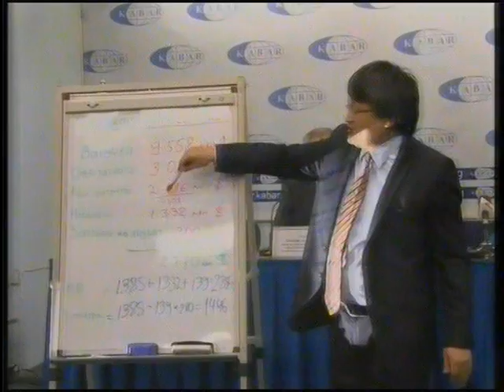Члены комиссии по переговорам озвучили плюсы соглашения о создании СП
В преддверии парламентских слушаний по Кумтору члены комиссии, которая несколько месяцев вела переговоры с канадской компанией Центерра, еще раз озвучили все плюсы соглашения о создании совместного предприятия.
222 тысячи долларов в день Кыргызстану обходится затягивание решения по вопросу дальнейшей судьбы месторождения Кумтор, подсчитали специалисты. Требуя заведомо невозможные 67%, политики из этой ситуации пытаются выжать по максимуму, а вот бюджет и экономика страны только теряют.